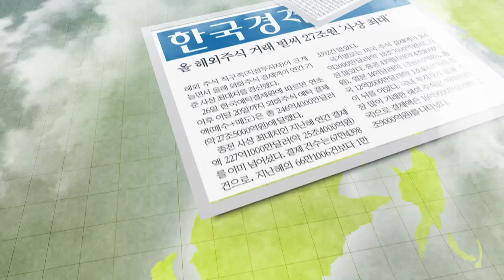[미국주식] 글로벌주식투자 전문가 3급 과정 첫 시험 12월 1일 시행